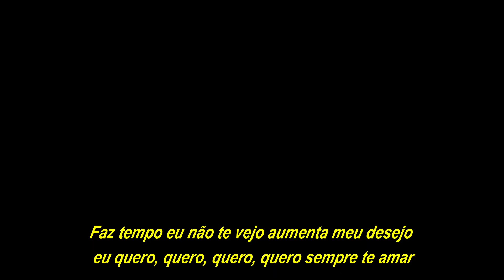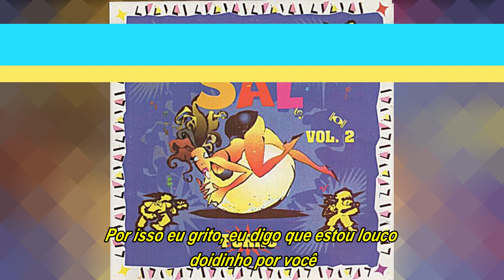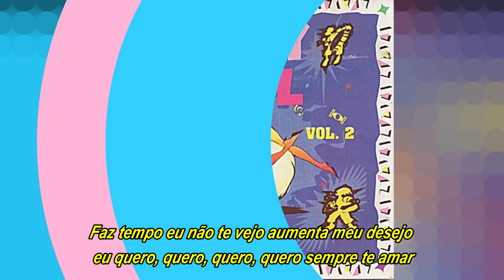PIKY COM SAL - Grito de amor (com letra)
Piky com Sal grito de amor
Canção presente no segundo trabalho da banda cearense, composição de Mardônio e interpretada por Zé Alberto.